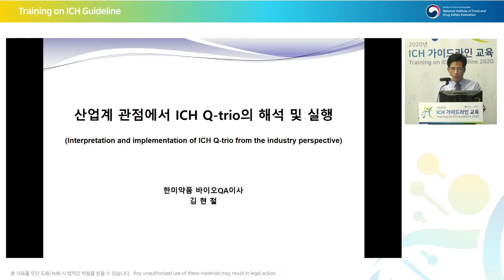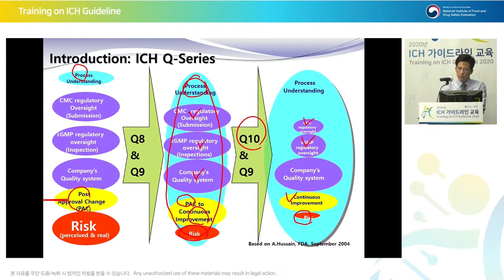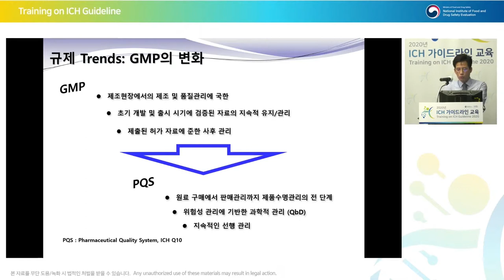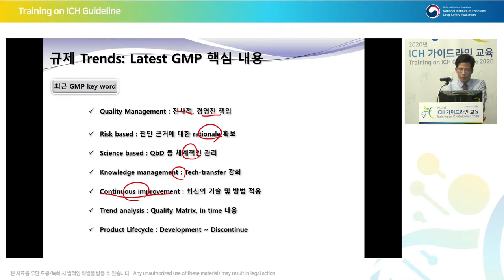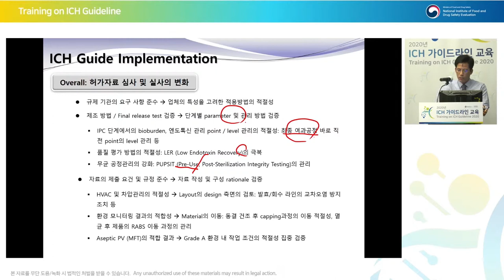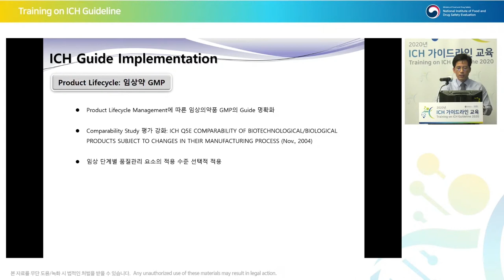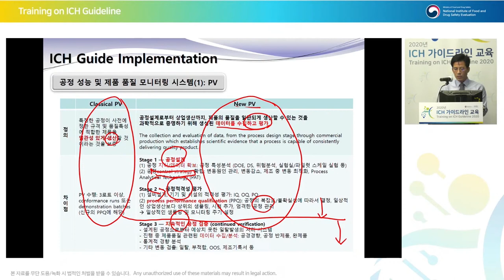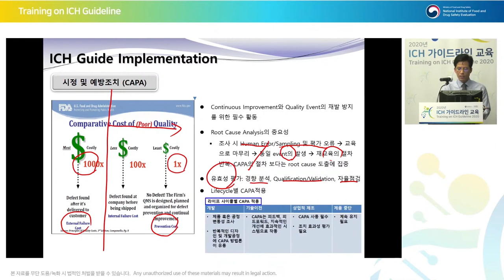[Quality] Q8/9/10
Interpretation and implementation of ICH Q-trio from the industry perspective
산업계 측면에서의 ICH Q-trio 해석 및 이행
김현철 이사 (한미약품)